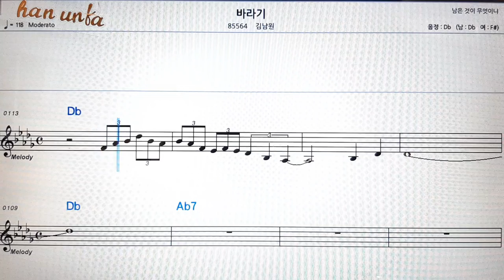바라기/김남원👍노래 반주, 코드 악보,가라오케💋Karaoke*Sheet Music*Chord*MR